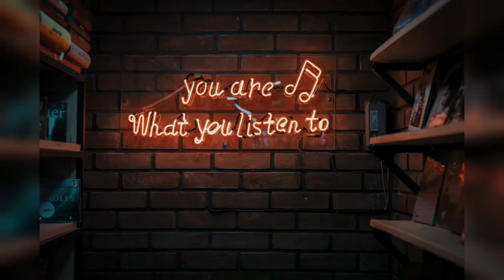Sai Musical Group | Banjo Competition | Malhari Song | Banjo Party In Mumbai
Sai Musical Group (Worli)  at Yuva ziddi maratha pratishtan Jogeshwari East Banjo Competition 2019

Keep supporting ❤️

Lalbaug Cha Raja Visarjan sohala 2019 Swaranjali Brass Band

Ajinkya Musical Group lower parel cha ladaka Patpujan Sohala 2019

Lalbaug Beats Abhyuday Nagar cha Raja Agaman Sohala 2019

Kalachowki Cha Mahaganpati Visarjan sohala 2019 Omkar Musical Group OBP

SONU MONU Beats

Tardeo Cha Raja Agaman Sohala 2019
Siddheshwar Banjo Pathak

Kalachowki Cha Mahaganpati Aagaman Sohala 2019 Swastik Musical Group

Chinchpokali cha Chintamani agaman sohala 2019 Satrasta Beats

Melody Beats

Chinchpokali cha Chintamani Patpujan Sohala 2019 Prathamesh More